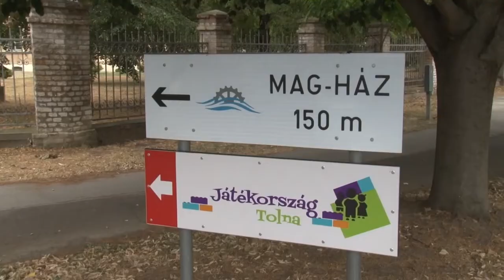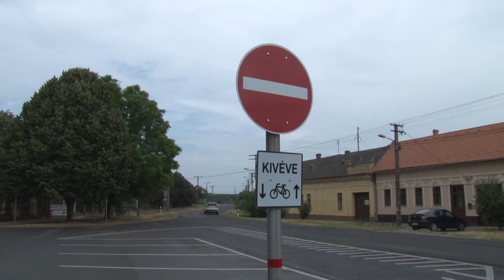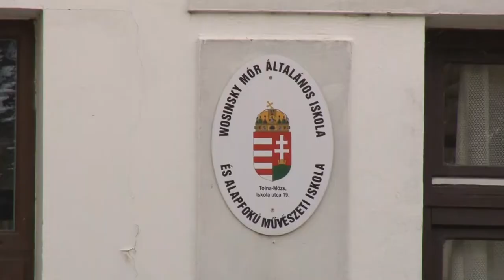Ingyen buszbérletet kapnak a mözsi gyerekek - erről is döntött az önkormányzat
Rendkívüli testületi ülés zajlott Tolnán. A képviselők többek között határoztak arról, hogy tilos lesz parkolni a Lovarda és a Mag ház közötti  útszakaszon, de határozat született arról is, a régi szeméttelep mentén kerítés épül. A mözsi gyerekek pedig igénybe vehetik azt az utazási támogatást, melyet a város biztosít számukra  a bejáráshoz.